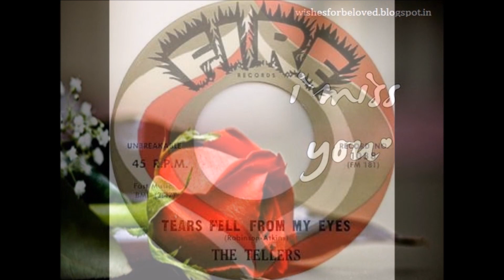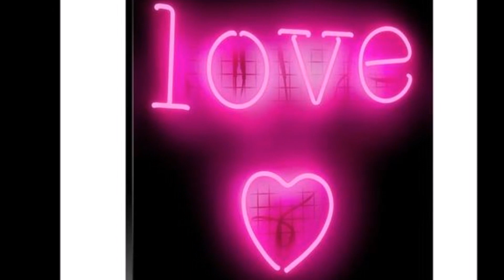The Tellers - Tears Fell From My Eyes 1961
The Tellers - Tears Fell From My Eyes